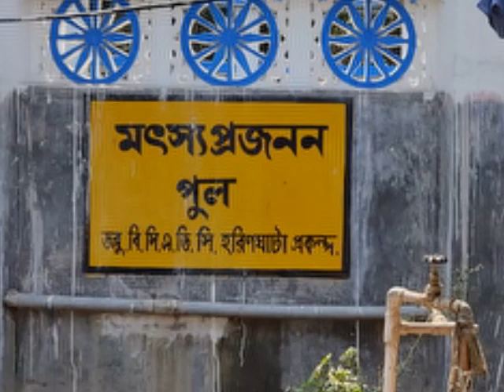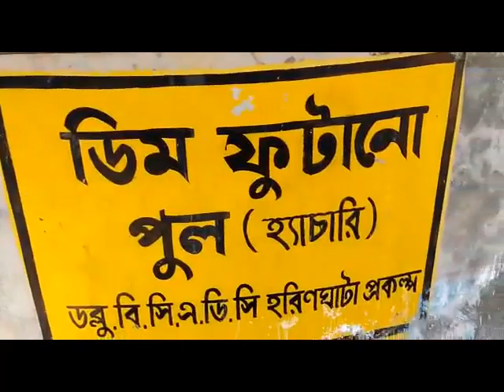Coops Lives || GBMCSL || @ Haringhata CADC, Nadia || Hatching techniques of fingerlings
We went to Haringhata CADC, Nadia to learn about integrated farming on 10th of February,2021. This video is all about fish hatching. We would like to thank Mr.Tridib Mondal for introducing us to CADC, Nadia